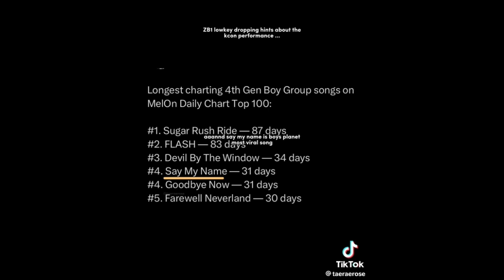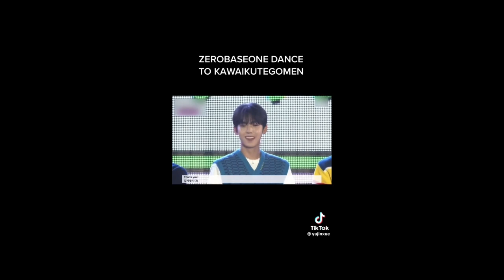BOYS PLANET (ZB1) TIKTOKS BECAUSE THEY GOT MOBBED [ZEROBASEONE]